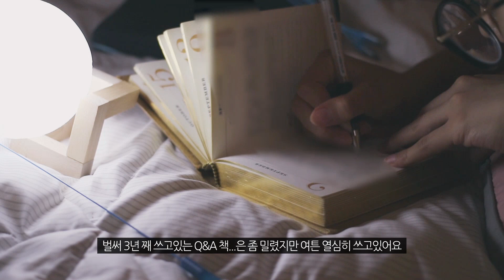(ENG)간만에 혜서니 소소한 일상 ♥ + 붙임머리 관리법 !! ♥혜서니♥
붙임머리 관리 어떻게 하냐고 물어보시는 분들이 계셔서
집순이 일상과 함께 섞어봤어요 !!